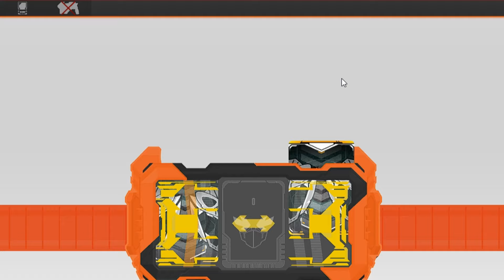KR Gotchard Flash Belt .4 | Kamen Rider Gotchard Henshin